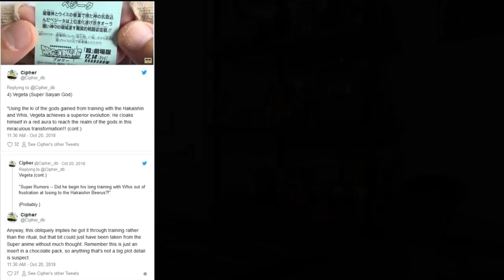How Vegeta UNLOCKED Super Saiyan God REVEALED?!!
UASE 2018 invades Times Square NYC on Saturday November 10th at AMC Empire 25 Theaters. We are bringing together the best of the past, present and future of Action Cinema along with the icons of Action which made these films so memorable.

- Blade 20th Anniversary Celebration
- Bloodsport 30th Anniversary Celebration​
- 5 Deadly Venoms Crippled Avenger 40th Anniversary Celebration
- Saturday Afternoon Kung Fu Theater
*Back 2 Black Action (Next Level Expansion Goal)
*Retro Action Cinema (Next Level Expansion Goal)
- Celebrity Panels, Master Classes
- Celebrity Autograph and Photo Opportunities
- Special Screening of Londyn Starring Tyrone Magnus